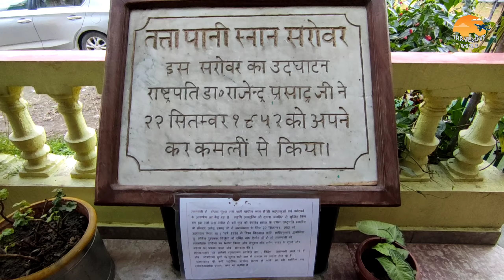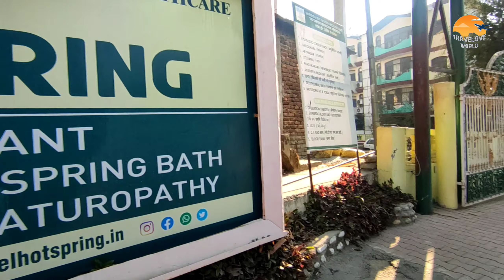Way to Naldhera | Shimla | Episode 11| अप्रतीम सकाळ आणि तत्तापाणीचा अनुभव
Shimla Series :-

Madhya Pradesh Series :-